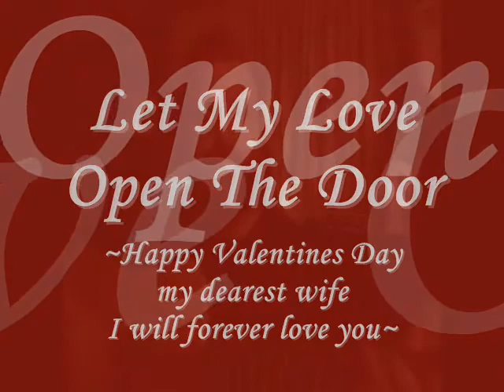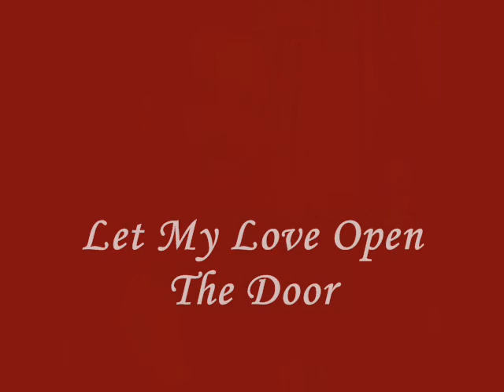Let My Love Open the Door